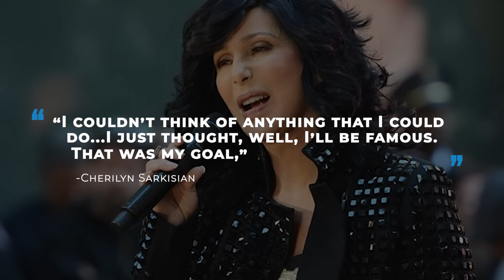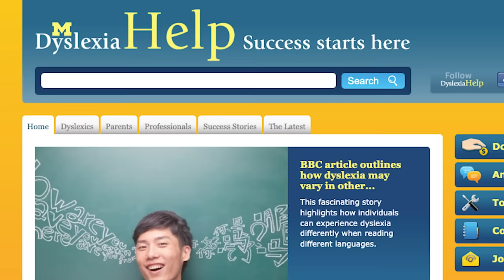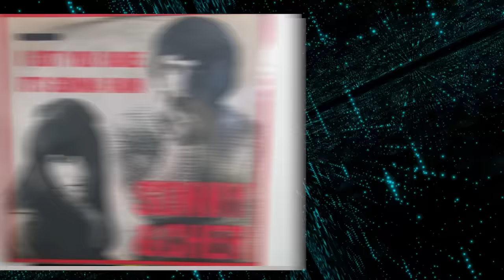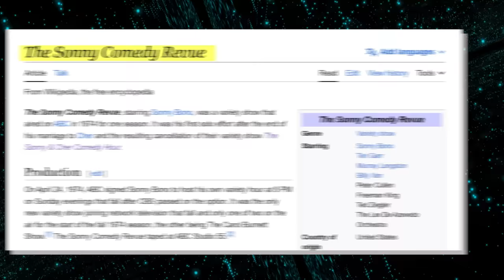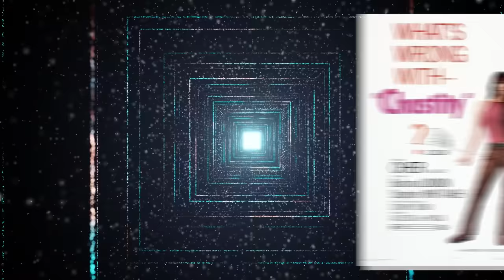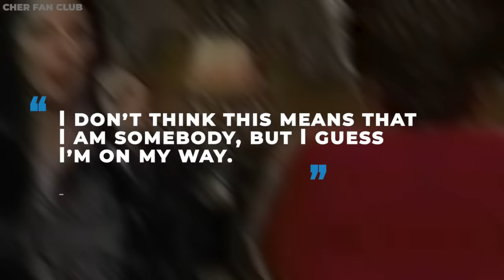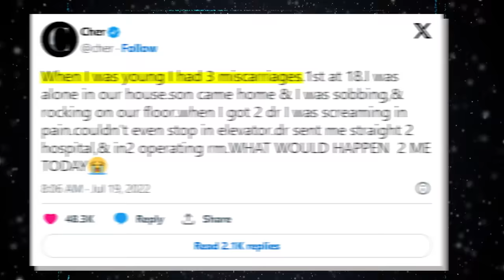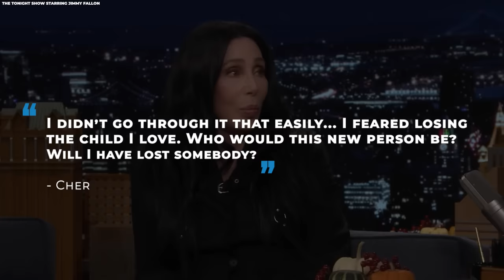Cher Is Now About 80 How She Lives Is Sad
We've all witnessed Cher, the Goddess of Pop, dazzle us with her timeless beauty and compelling performance. But do you know the dark secrets behind her glamorous image?
Her life is far from a fairy tale, and for nearly eight decades, Cher has faced countless daunting challenges and profound struggles that have scarred her deeply.

In this video, you will see the shocking, and unfiltered truth about the hardships that Cher has endured. Enjoy watching!